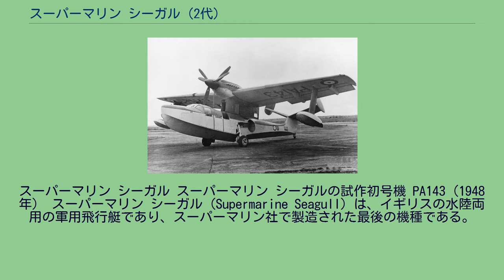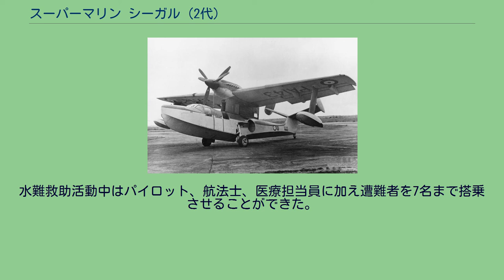スーパーマリン シーガル (2代)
スーパーマリン シーガル スーパーマリン シーガルの試作初号機 PA143（1948年） スーパーマリン シーガル（Supermarine Seagull）は、イギリスの水陸両用の軍用飛行艇であり、スーパーマリン社で製造された最後の機種である。
第二次世界大戦中に設計が開始されたが、初飛行を行ったのは戦争終結の3年後であり、就役することなく開発計画は破棄された。
1940年10月に英航空省は、スーパーマリン社とフェアリー社に対しスーパーマリン ウォーラスとスーパーマリン シーオッターを代替するカタパルト射出可能な水陸両用の偵察/着弾観測機を求める要求仕様 S.12/40を発行した。
スーパーマリン社製の試作機3機は1943年3月に発注された。
ウールストンの施設が爆撃を受けた後にスーパーマリン社の設計事務所が移転する必要があったために設計作業は中断された。
風洞による広範囲な空力テストが要されたことと搭載エンジンをロールス・ロイス マーリンからより強力なロールス・ロイス グリフォンに変更したことにより開発作業は更に遅れた。
また、1944年に偵察/着弾観測機から水難救助機へ変更された要求仕様S.14/44（後にS.14/44/2）が発行された。
この変更により設計上備えていた4連装銃塔が撤廃された。
シリアルナンバー PA143が与えられたシーガルの試作初号機は、1948年7月14日にサザンプトン・ウォーターでテストパイロットのマイク・リスゴウの操縦で初飛行を行った。
試作2号機（PA147）は1949年9月に進空し、同年遅くには空母アーク・ロイヤルで航空母艦での運用試験を行い、この試験中に5名を搭乗させられることを実証した。
ロケット補助装置を使用した離陸も実験された。
1950年代初めにヘリコプターが水難救助任務を担うことになり、1952年に2機の完成機と1機の半完成機（PA152）は廃棄処分にされた。
シーガルはパイロンを介して胴体と繋がった2本桁のパラソル型主翼を持つ全金属性の機体であった。
1基のロールス・ロイス グリフォンが2重反転プロペラを駆動し、ラジエーターはエンジン下のパイロン内に収められていた。
パイロン後部は2つの窓を持つ観測員席になっていた。
エンジン直後の主翼上面にはアイボルトが取り付けられており、クレーンを使用して水面から艦上に簡単に機体を引き揚げられるようになっていた。
スロッテッドフラップと全幅に渡る前縁スラットを備えた主翼は、艦上に収納する場合は省スペースのために折り畳むことができた。
前桁のピボットと後桁に取り付けられた電動式スクリュージャッキで主翼の取り付け角度を変更することもできた。
この機構は失速速度の低下と揚力の増加をもたらし、主翼の大きさ自体も小さなもので済んだ。
機体が小型であるということは艦載機としては重要な要素であった。
スーパーマリン社はこの機構をType 322でテストし、テストパイロットのマイク・リスゴウがシーガルを僅か35マイル毎時 (56 km/h)の速度で飛行させてその有効性を実証した。
1950年7月にレス・コルクホーンの操縦でエアリーグが主催する競技会で100-キロメートル (62 mi)コースを平均速度241.9マイル毎時 (389.3 km/h)で飛行して水陸両用機部門の記録を樹立した。
艇体はチャインを持つ通常のフレームとロンジロンで構成され、背面フィンの上に両端に小さな垂直尾翼を持つ非常に大きな上反角のついた水平尾翼が乗っていた。
テスト中に試作初号機がヨー方向の安定性に欠けることが分かったため、後に中央部に3枚目の垂直尾翼が追加された。
これは製作中であった試作2号機にも追加された。
機体側面に引き込み式の降着装置は簡単に取り外すことも可能であり、純粋な飛行艇として使用する場合は180キログラム (400 lb)の重量が軽減された。
シーガルには空母着艦用にアレスティング・フックも備えており、主脚収納部の直上にはJATOロケットブースターの取り付け部が用意されていた。
乗員は通常3名で構成されていた。
水難救助活動中はパイロット、航法士、医療担当員に加え遭難者を7名まで搭乗させることができた。
(シーガル ASR 1 の性能は出力2,500 hpのグリフォン RG30SM搭載時の計画値) Dumbo and Seagull